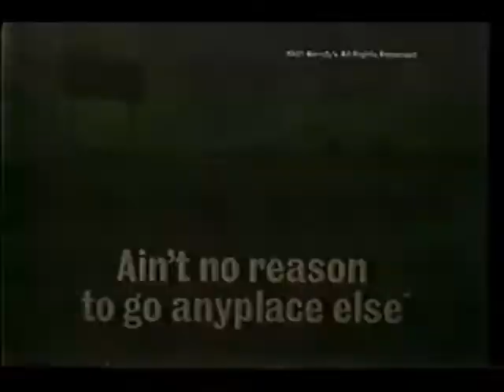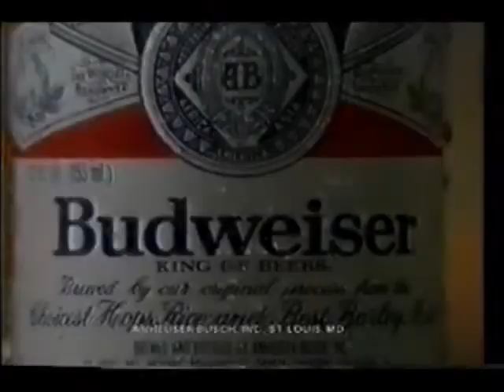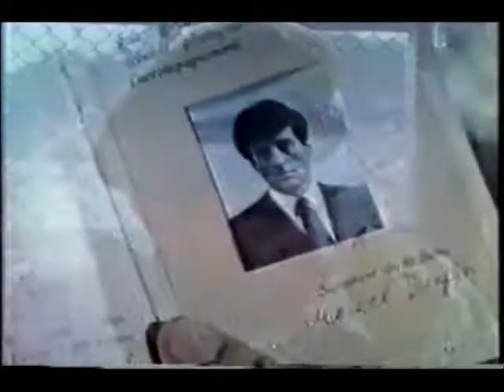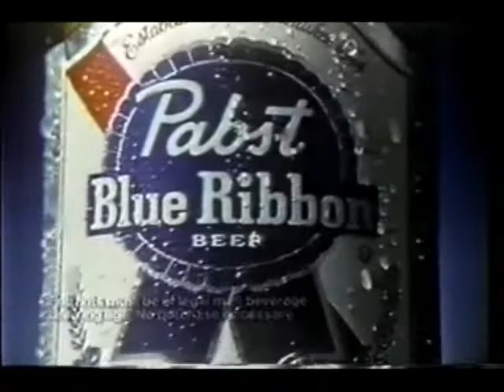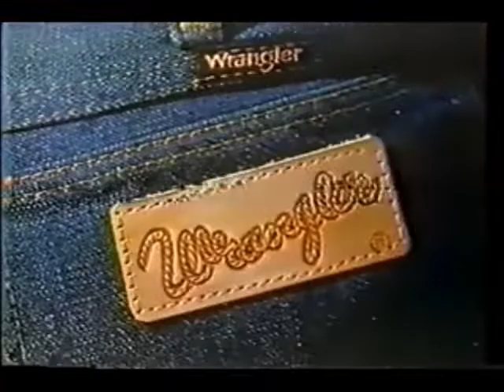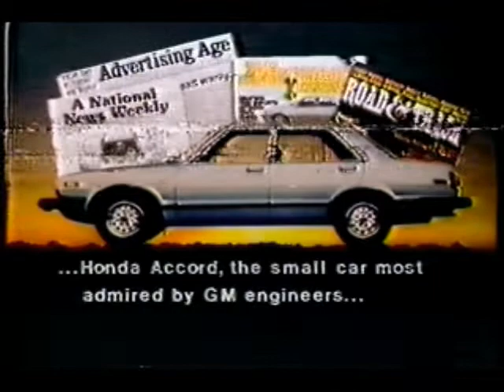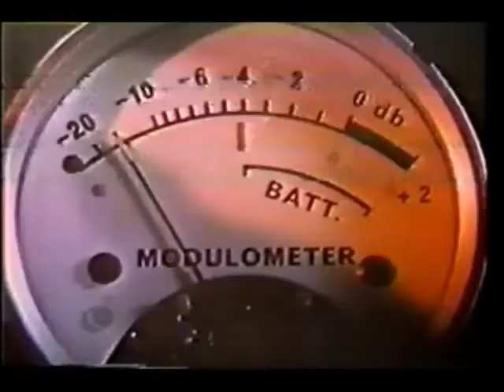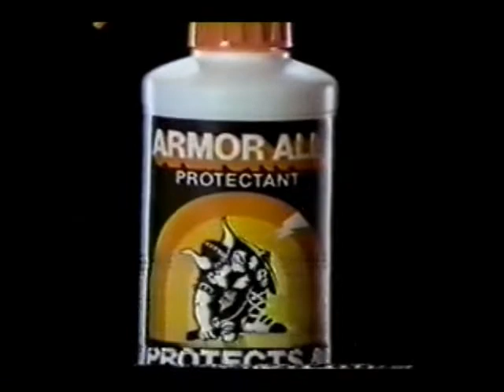July 25, 1981 commercials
Taken from a rerun of Fridays.

1. Lowenbrau
2. Wendy's
3. The Train Robbers promo
4. Juice Newton on Capitol Records
5. Budweiser
6. Wolfen movie trailer
7. Coca-Cola
8. Victory trailer
9. ABC "Now Is The Time" fall promo
10. Heavy Metal trailer
11. Pabst Blue Ribbon Bear
12. Stripes trailer
13. Fantasy Island/Charlie's Angels late night promos
14. The Harlem Globetrotters for the JVC Quintent
15. Another Wendy's
16. Segio Valente jeans
17. Kronenbourg
18. Fridays mid-show bumper
19. Replay gum
20. Under the Rainbow trailer (now that's music appropriate for the new decade!)
21. Wrangler jeans
22. Sugar Ray Leonard for 7Up
23. Honda Accord
24. Purolator Courier
25. Almaden
26. Action Park (Vernon Valley/Great Gorge, NJ)
27. Another Fridays mid-commercial bumper
28. ABC 1981-82 silent ID
29. Blow Out trailer
30. Schlitz Bul beer
31. Murine Plus
32. Armor All